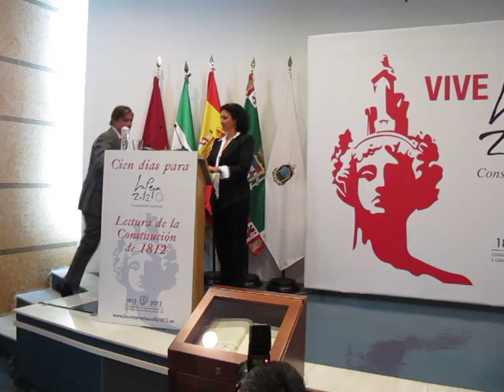Lectura Constitución 1812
Lectura de la Constitución de 1812 a cien días de la conmemoración del Bicentenario.